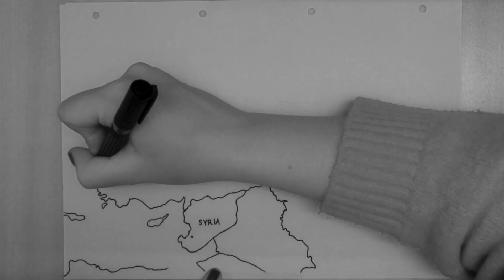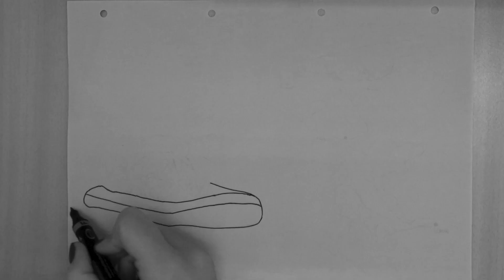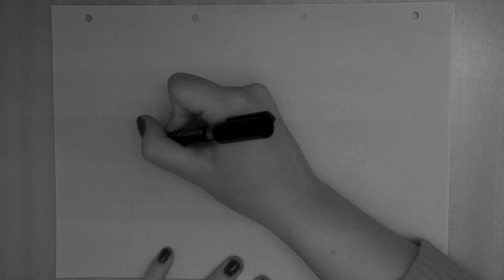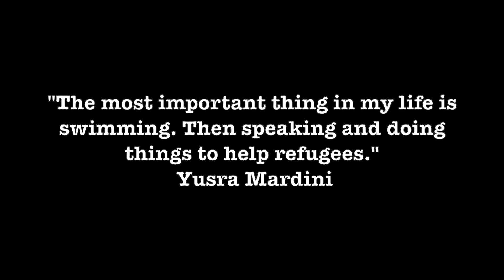Migration Digital Story - Yusra Mardini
Ik ben Elise, een 3e-jaars PABO student. Voor mijn minor zit ik op dit moment in het buiteland: Noorwegen, Stavanger. Hier ga ik studeren en stage lopen.

Deze video hebben wij, Dian, Nina en ik, moeten inleveren voor een assignment. We volgen een course "Migration and intercultural relationships", waarbij we een digital story moesten opnemen over migratie.

Iedere zondag een nieuwe video of vlog.

xoxo Elise